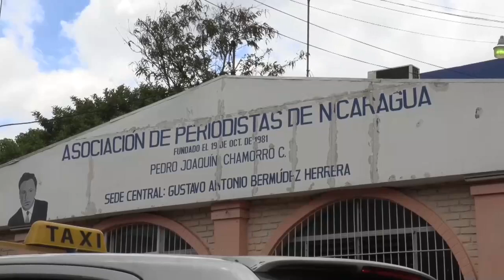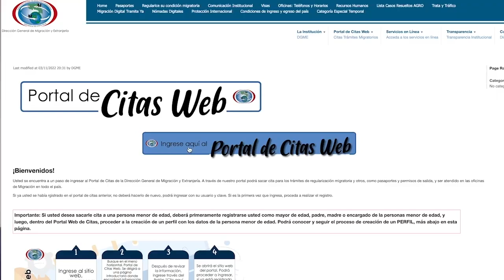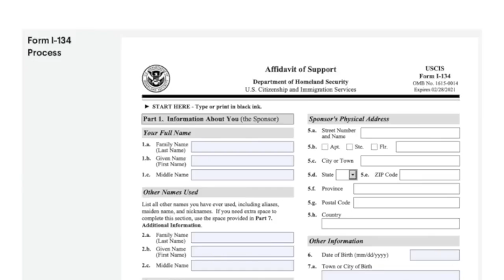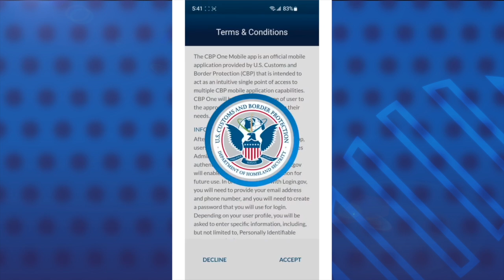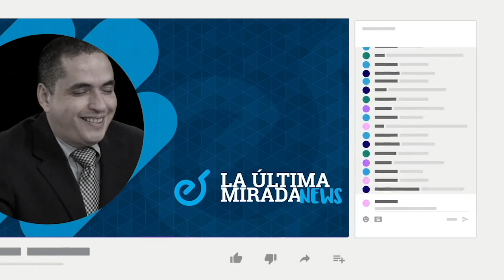Régimen niega derecho a la legítima defensa a más de 50 procesados políticos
La justicia orteguista dejó en completa indefensión a más de 50 personas detenidas en redadas policiales nocturnas y procesadas en audiencias exprés realizadas este mes, a través de la imposición de defensores públicos, que funcionan como un eslabón más en la cadena represiva contra los perseguidos políticos.
El abogado y defensor de derechos humanos Juan Diego Barberena dijo que existe un patrón de violación al derecho a la defensa, aunque con una modalidad distinta a la de otros presos políticos, porque estos perseguidos políticoss deben firmar diariamente en un distrito policial.
La integrante de Urnas Abiertas, Ivania Álvarez, relató que algunos de los procesados solicitaron en las audiencias judiciales que les permitieran una defensa privada, como es su derecho, pero el judicial respondió que no, que “el Estado les va a garantizar su defensa”.